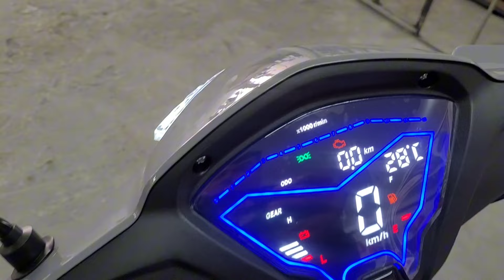Nova Shineray Rio 125 EFI 2024 | Agora MAIS COMPLETA, com INJEÇÃO ELETRÔNICA e MUITO MAIS...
✔ PARTICIPEM DOS NOSSOS CANAIS DE OFERTAS ✔

✪ Acessórios ÚTEIS para MOTO e MOTOQUEIRO ✪

✘ Lira Motos - Shineray ✘